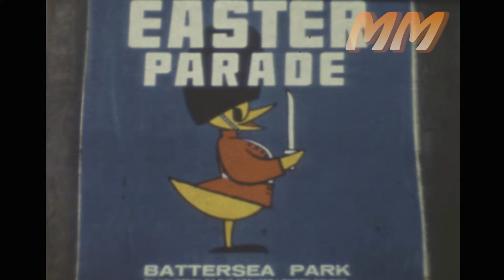Battersea Park Easter Parade late 1960's old cine film 204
Old 8mm cine film from the late 1960's of a Easter Parade at Battersea Park London.